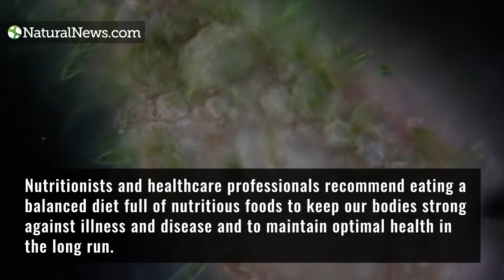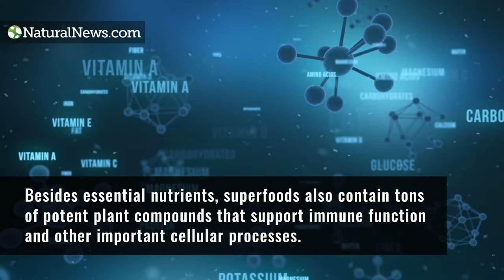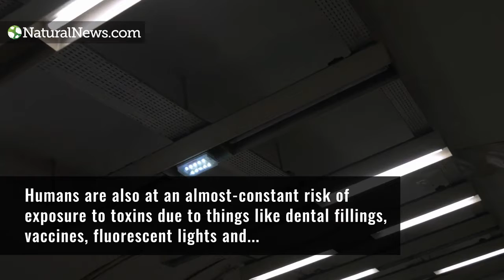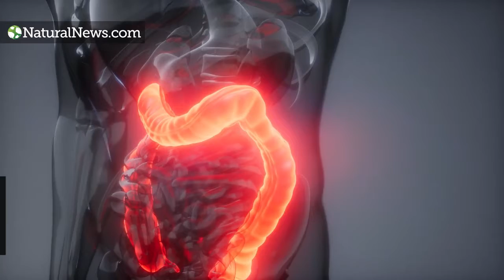Eat more chlorella, the healthiest superfood on the planet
Learn more about the health benefits of chlorella and other superfoods at NaturalNews.com.